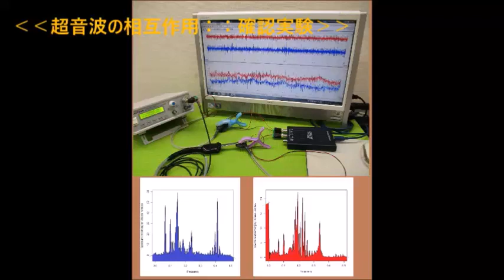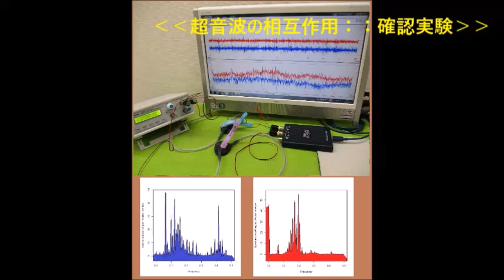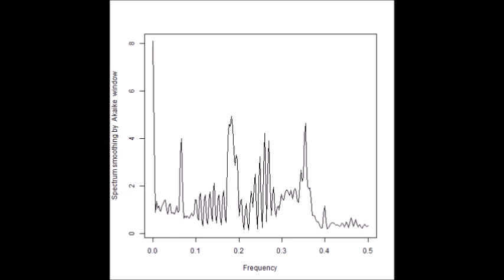新しい超音波制御技術